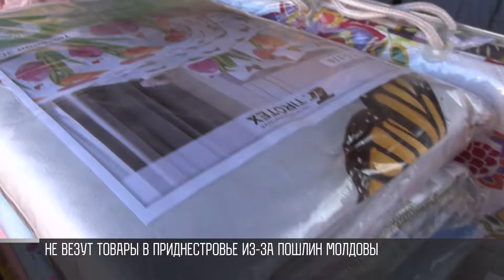Из-за пошлин Молдовы растут цены в Приднестровье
Дубоссары. Городской рынок. Покупателей почти нет. Продавцы оформляют витрины. Перекладывают товар с места на место. Точнее то, что осталось. За новым никто не едет.